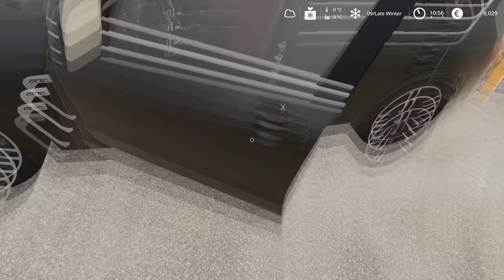Plowing Snow & Cleaning Roads, Making Wood Chips │Walchen 2K20 With Seasons│FS 19│Timelapse#8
Welcome to sixth episode in Walchen 2K20 with Seasons Farm. So in this video timelapse i'm going first to feed cows and chikens using a Styer 8165a Turbo SK2 , then i will plow and clean roads from snow using a Gronec Spinner Multi SH snow leveler. Finally i will make and sell wood chips using a John Deere 7310 R.